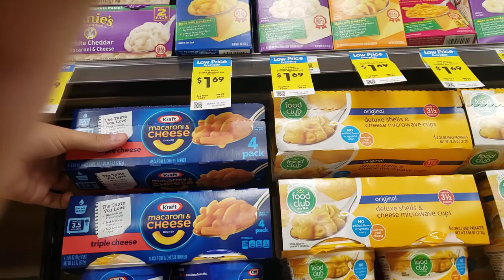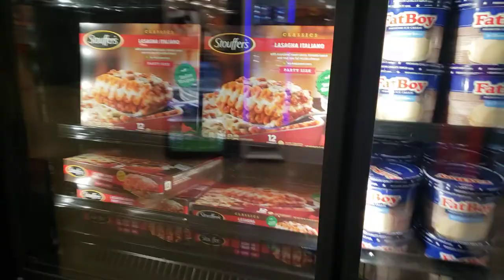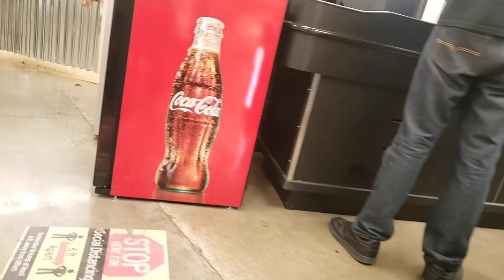AT THE STORE W/MY MOM QUEEN ALEENA & JUST SHOPPING FOR THINGS I NEED IN THE VIDEO ENJOY THE STORE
THIS IS MY LATEST VIDEO I POSTED I HOPE U ENJOY MY STORE VIDEO WENT TO TAKE A CRUISE IN THE STORE HERE THIS WILL BE GOOD HOPE Jose Garcia CAN GO GET A LIFE I GOT PEOPLE HERE U BEEN WARNED DO NOT FIND ME I AM IN IDAHO AND CAPITAL IS BOISE SO HAHA HE CAN`T FIND ME NOW I`LL BE MOVING EVERYWHERE GOING STATE TO STATE SO THAT HE WILL GET HIS HEAD MIXED UP AND HE WILL NOT STOP ME HAHA AND I BLOCKED HIS COMMENTS OFF MY CHANNEL DOES NOT MATTER WHAT HE DOES I WILL STILL HATE HIM FOREVER HES A HACKER AND A RACIST BUT STILL ENJOY THE DANG FLIPPING STORE HOPE U SEE WHAT U LIKE IN THE STORE

KEEP UPDATED FOR MY NEW VIDEOS EVERYDAY